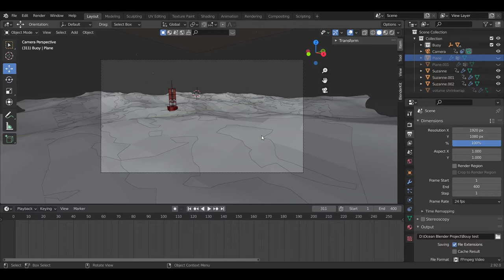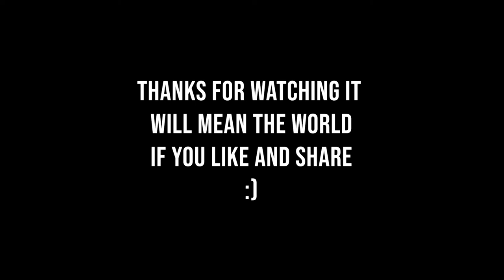I Made A Stormy Ocean Completely Inside Blender | Sankey Industries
Watch that to make it yourself it is an easy tutorial that taught me some things :)